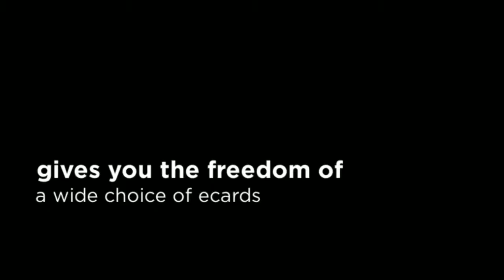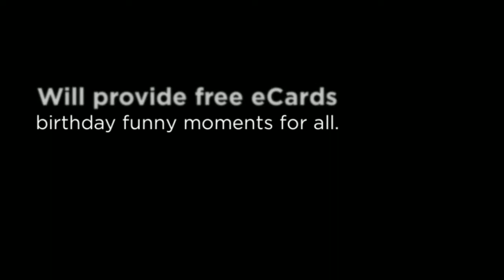Free Ecards: Birthday Funny Bone Time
Video Highlights for Free Ecards Birthday Funny:

0:06 - Free Ecards Birthday Funny To Enjoy
0:30 - Party With Free Ecards Birthday Funny
0:57- Creative Free Ecards Birthday Funny

When you want to wish a friend or family member a happy birthday, a free eCards birthday funny card can be a thoughtful and entertaining choice. There are several websites that offer eCards free of charge, and include messages that state exactly what you want your loved ones to know.

When you're looking for free eCards birthday funny, it may be helpful to choose a card based on its image. For instance, if your best friend loves puppies, a card that features the cute, cuddly pets along with a humorous message. You could make the card even funnier by choosing images that are associated with class or refinement and including a wacky message in the card. For instance, pictures of a bouquet of roses or a grand piano may indicate that the greeting in the card will be heartfelt and sophisticated. But when the recipient opens the card, he'll find a funny message that can make his day.

While most eCard websites have cards with included messages, there is room in the card for you to write a customized message to your friend or family member. This is the perfect space for you to remind your best friend about the craziest things the two of you have done together, or to tease your little brother with an embarrassing story from a past birthday. Some cards only include an image and no words. In this case, you can create the entire birthday greeting yourself and make it as funny as you like.

It's also a good idea to choose eCards that feature interactive graphics and music. A dancing animal or animated birthday cake adds humor to the card and makes it one of the birthday greetings your loved one is sure to remember. Some websites even allow you to upload pictures of you and the birthday boy or girl to create a customized eCard. The pictures are likely to bring up memories that you and your friend are sure to laugh about. Some websites also allow you to add features to your pictures. For instance, you may want to add mustaches to your faces in the picture. If your loved one's birthday takes place around a holiday, animated images that match the season, like Santa hats or leprechaun hats, make the picture even more fun to look at.

Before you decide on the right free eCards birthday funny for your friend or loved one, take a look at a few websites to check out the electronic card selection. Just like shopping for a card in the store, choose a greeting that is funny, but states your true sentiments. You can still be humorous while letting your family member how important they are to you. If you have a completely original message, choose cards from a website that allow you to completely customize the card.